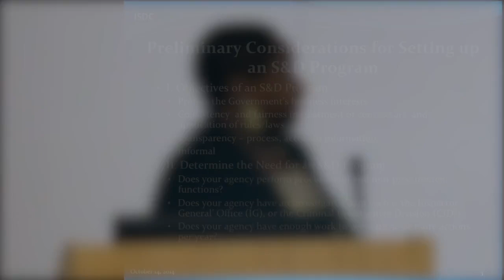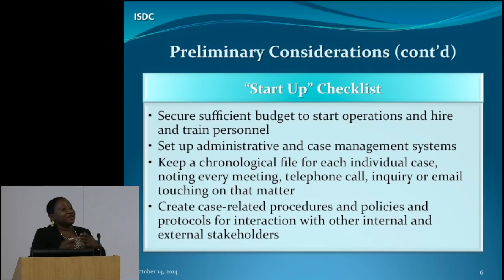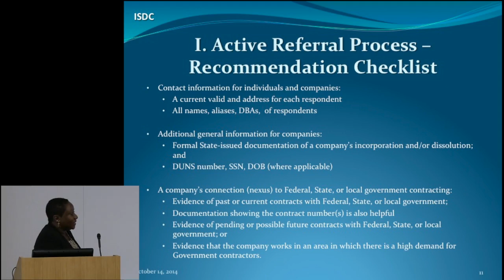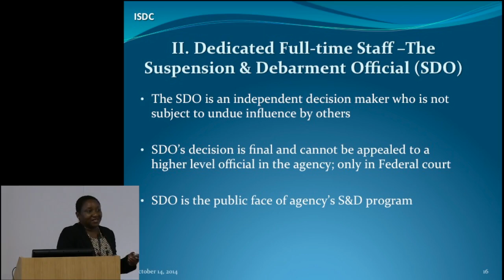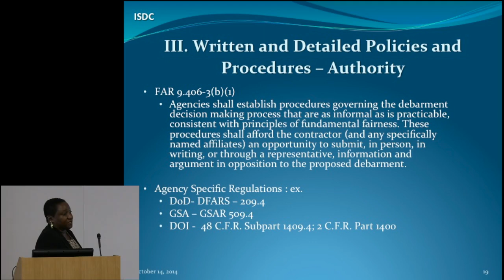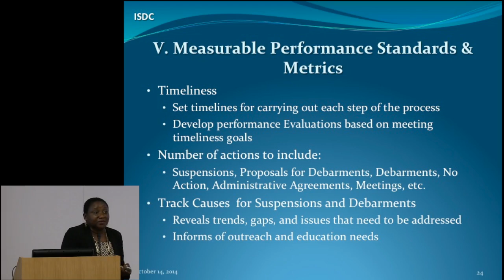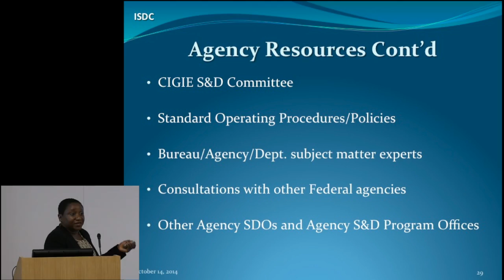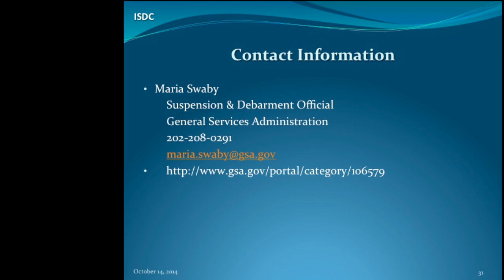Understanding the Basic Mechanics of a Successful Suspension and Debarment Program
This recording is about the mechanics of the suspension and debarment process.